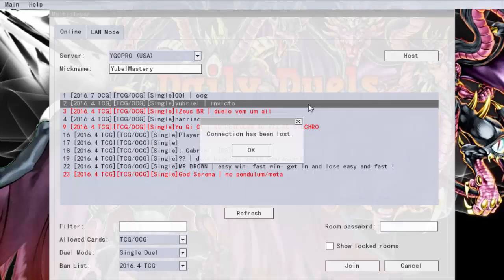Daily Duels Episode 930: "Fair"...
Monday - Alien
Tuesday - Normal Pendulum (Tagging)
Wednesday - Darklord
Thursday - Destiny Heroes (Tagging)
Friday - Chemical Beasts